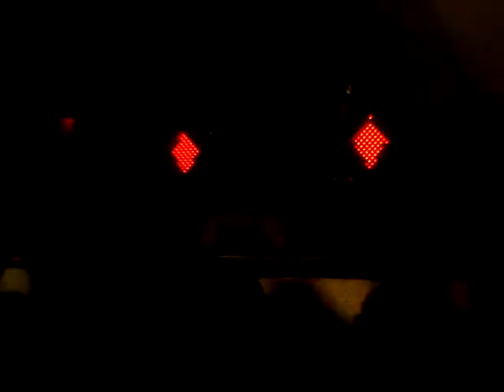Coldharbour Night Miami 2013 - Khomha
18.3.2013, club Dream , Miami